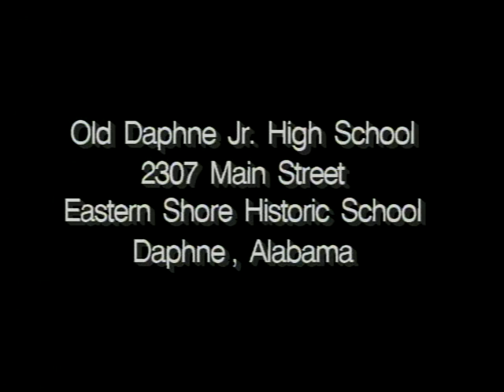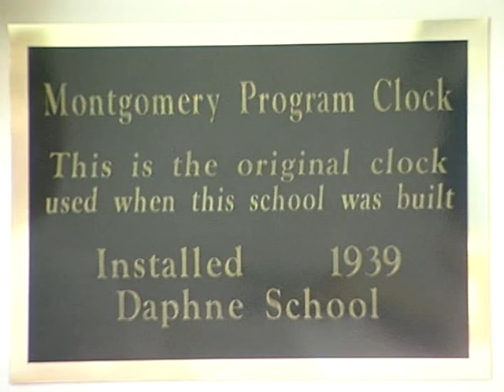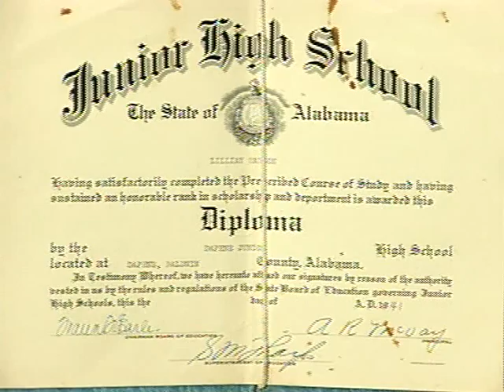Daphne Junior High School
Daphne Junior High School located at 2307 Main Street in Daphne, Alabama.  This documentary is introduced by David A. Brewer, Assistant County Administrator.  Mr. R. L. Smith former Superintendent, John A. Jackson, Archivist and Director of Baldiwn County Department of Archives and History, Harriet Outlaw, Board of Education and the following students contributed to this documentary: Joan White Crowder, Donald Pruett,
Camilla Butler, Polly Gregorius, Frances Lazzari Nelson and Oliver Bertagnolli.